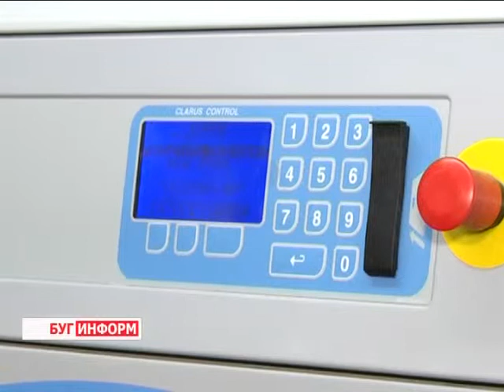2015-02-26 г. Брест. Семинар-практикум для специалистов сферы бытовых услуг. Телекомпания Буг-ТВ.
Семинар-практикум для областных специалистов  сферы  бытовых услуг на базе  г. Бреста.
В последние годы большая сеть бытовых услуг заняла свою достойную нишу в перечне предложений для населений: ателье по ремонту одежды, парикмахерские и спа - салоны, автосервисы и обувные мастерские активно развиваются, совершенствуя комплекс задач и материальную базу для их выполнения. Это, безусловно, требование времени, продиктованное большой конкуренцией, которая на современном белорусском рынке с каждым днём ощущается всё серьёзнее.
Хорошим подспорьем для руководителей предприятий, оказывающих бытовые услуги, являются образовательные курсы и семинары, главная задача которых - показать и рассказать, что сегодня в тренде и как, несмотря на экономические трудности, добиться успеха. Подобное мероприятие прошло накануне в городе над Бугом. Его участники на примере одного из ведущих предприятий бытовой сферы Брестчины убедились, что успех - это реально.